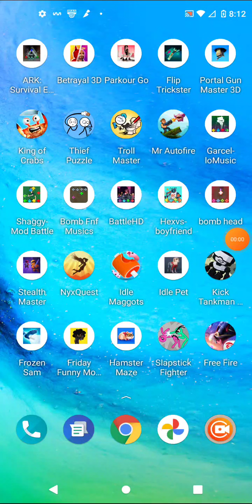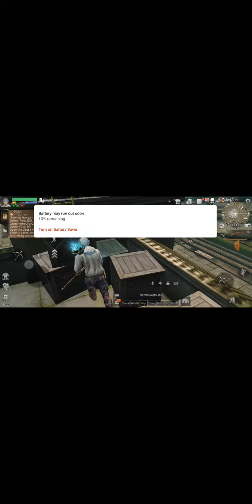September 3, 2021